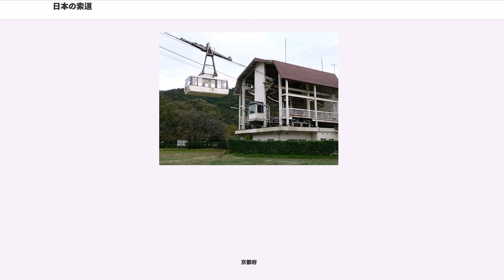日本の索道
日本の索道（にほんのさくどう）では、主に日本における「普通索道」（ロープウェイ・ゴンドラリフト）について解説する。

なお、索道は日本の法律では鉄道事業法により運営されるが、「鉄道事業」ではなく「索道事業」に分類されているため、鉄道の一種とされることは少ない。

日本では、索道を架空した索条（ワイヤーロープ）に搬器（ゴンドラ）を懸垂して旅客または貨物を運送する施設の総体と定義している。搬器の形状別によって以下のように大別される。

また、運転の仕方、索条の本数などによって以下のように分類しており、それぞれの組み合わせによって区別している。

日本では古くから山間部の川などに「野猿」「吊舟」などと呼ばれる原始的な索道が使用されている例があったが、現代的な鋼製の索道は1890年（明治23年）に足尾銅山で貨物輸送用として採用された単線固定循環式のものが最初である。細尾峠に架設され、設備一式をアメリカ合衆国から輸入し、アメリカ人技師を雇って運用した。のち1902年（明治35年）には足尾銅山の技師であった玉村勇助が独自の方式である玉村式索道を考案し、1907年（明治40年）に玉村工務所を設立して操業を開始し、貨物用索道の国産化が図られた。

一方、旅客用としては1912年（明治45年）に大阪市に開設された新世界の初代通天閣とルナパークを結んで架設された索道が日本初である。設備一式はイタリアのセレッティ・タンファーニ社(Ceretti&Tanfani)が製造・施工した。支索・曳索1本ずつで走行する方式で、搬器は開放式で定員4人であった。1920年代まで運行された。また1914年（大正3年）に東京市で開催された大正博覧会では不忍池の上空に索道を架設して運転したが、博覧会終了とともに撤去している。

1915年（大正4年）に安全索道商会（現・安全索道）が設立された。同社は1921年（大正10年）、奈良市内に試験用の索道を建設し、旅客用索道の研究を開始した。

1927年（昭和2年）には紀伊自動車が三重県の矢ノ川峠に旅客用の索道を開業させた。安全索道商会が受注した。矢ノ川峠は尾鷲町（現・尾鷲市）と木本町（現・熊野市）を結ぶ道路の途中にある峠で、当時のバスでは登坂が不可能であったため索道が架けられたのである。全長1,254 m、高度差382 mで、1本の索条に定員2名の搬器を25個吊り下げる単線循環式であった。これを日本初の旅客用索道とみなす資料もある。この索道は約10年間にわたり運行したが道路が改修され1936年10月省営自動車紀南線（尾鷲-上木本間）の営業開始により休止撤去されている。

翌1928年（昭和3年）には福岡市の愛宕山に愛宕索道が開業した。愛宕索道では支索1本・曳索2本を用いる3線交走式を初めて採用した。同年には仙台市で開催された東北産業博覧会でもロープウェイが運行された（博覧会終了とともに撤去）ほか、京都市の比叡山にも京都電燈の運営する比叡山空中ケーブルが開業した。

翌1929年（昭和4年）には奈良県の吉野山に吉野大峯ケーブル自動車が運営する吉野ロープウェイが開業し、続いて1931年（昭和6年）に神戸市の六甲山（六甲登山架空索道）に、1932年（昭和7年）には三重県の二見浦（二見浦旅客索道）に、1933年（昭和8年）には栃木県の日光（日光登山鉄道）に開業した。

1939年（昭和14年）に埼玉県の三峰山に開業した秩父鉄道の三峰ロープウェイは延長1,768 m、高度差615 mに及ぶ当時としては日本国内最大規模の索道であった。しかしロープウェイのほとんどが観光や参拝を目的としたものであったため、1941年（昭和16年）に勃発した太平洋戦争の戦局悪化により、生活路線でもあった吉野ロープウェイ・三峰ロープウェイを除く5路線はケーブルカーと同様に不要不急の施設とされ終戦前に廃止された。

戦後復興が進み1950年（昭和25年）頃から観光需要が高まったのを受け、ケーブルカーでは戦時中に撤去されていた路線が1950年代に復活する例も多かったが、ロープウェイの復活は1950年に復活した明智平ロープウェイの1例のみにとどまっている。しかし、新規開設も行われ、1955年（昭和30年）時点では日本国内にケーブルカーが19路線あったのに対してロープウェイ（普通索道）は12路線あった。

1956年（昭和31年）、山形交通（現・ヤマコー）が山形県の蔵王連峰に世界初の3線自動循環式ロープウェイ（蔵王中央ロープウェイ）を開業した。設備・搬器は日本ケーブルが...